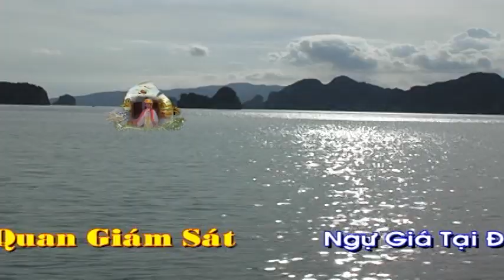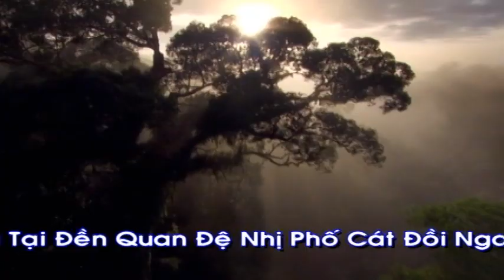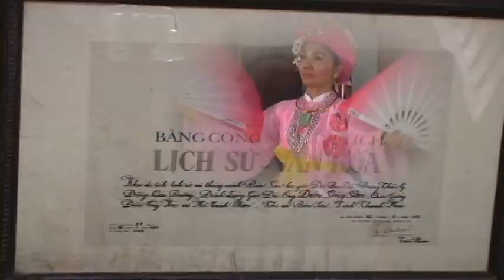HAU BONG - VAN HOA TAM LINH TIN NGUONG DAC SAC VN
NGU DONG ANH BONG TAI DEN QUAN GIAM SAT PHO CAT DOI NGANG.( 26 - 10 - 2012 ) NHAM THIN .HAT VAN : MINH TAM,THANH LICH,QUANG BINH, QUY TON,VAN YEN.-DT : 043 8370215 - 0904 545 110.